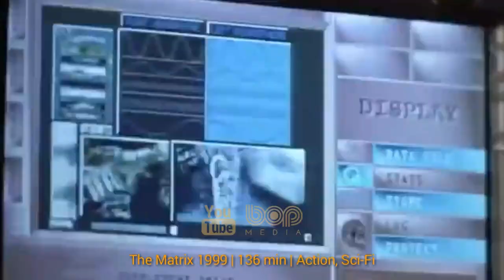فیلم سینمایی جدید اکشن علمی تخیلی هیجان انگیز آواتار ۲ ۲۰۲۲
داستان فیلم در سال ۲۱۵۴ میلادی و در یکی از چندین ماه سیاره‌ای در سامانه ستاره‌ای آلفا قنطورس به نام پاندورا اتفاق می‌ افتد. انسان‌ ها مشغول خارج کردن سنگی با ارزش و فلز مانند از دل این سیاره هستند. پاندورا حاوی گوناگونی شگفت‌ انگیزی از زندگی فرازمینی است، و جوی غیرقابل استنشاق برای انسان‌ها دارد. جانداران بومی این سیاره موجوداتی شبیه انسان هستند که «ناوی» نامیده می‌شوند. آن ها نیمه وحشی و بدوی به نظر می‌ آیند، اما دارای فرهنگی بسیار غنی و کل‌ نگر هستند.

فیلمی در ژانر علمی–تخیلی، اکشن و ماجراجویی به کارگردانی جیمز کامرون است که در سال ۲۰۲۲ منتشر خواهد شد